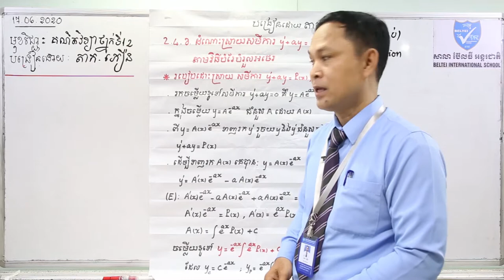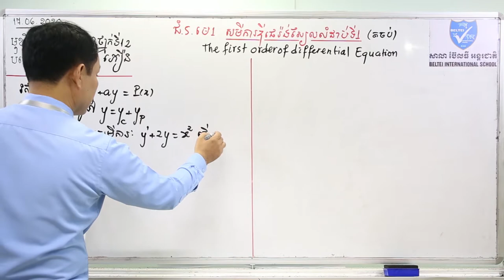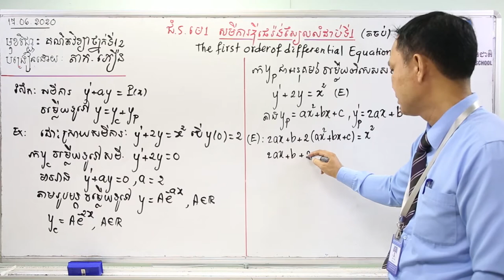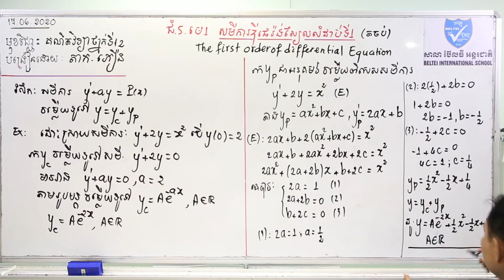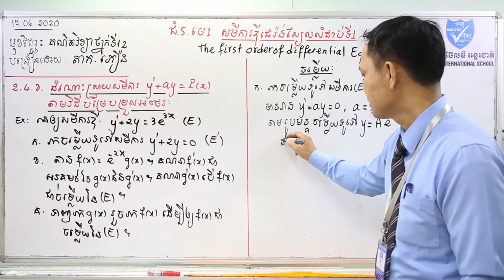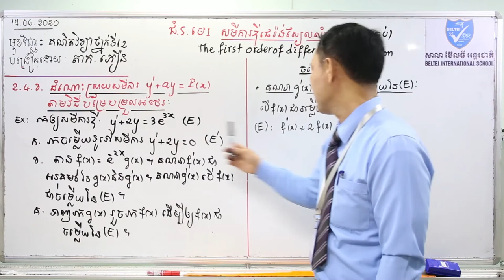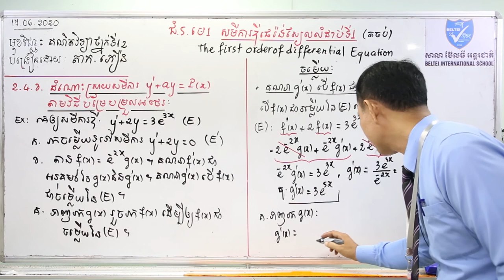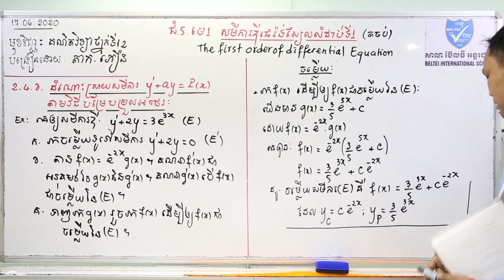21. G12- គណិតវិទ្យា- មេរៀនទី១ សមីការឌីផេរ៉ង់ស្យែលលំដាប់ទី១ (ត) (ពិជគណិត) (BELTEI)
ថ្នាក់ទី១២
មុខវិជ្ជា: គណិតវិទ្យា
ជំពូក៥ មេរៀនទី១ សមីការឌីផេរ៉ង់ស្យែលលំដាប់ទី១ (ត) (ពិជគណិត) (ទំព័រ១០៣-១០៥)